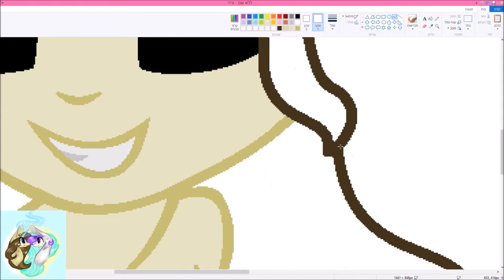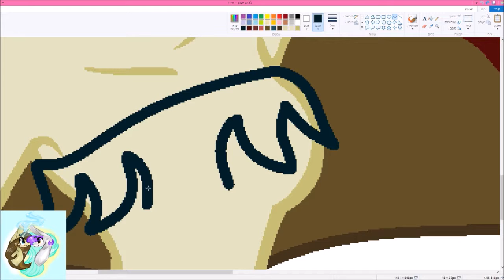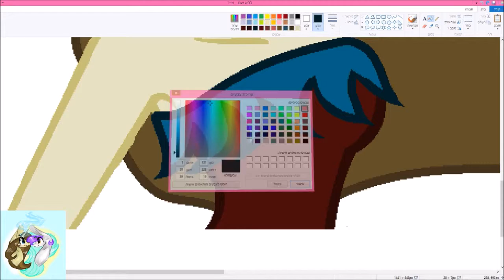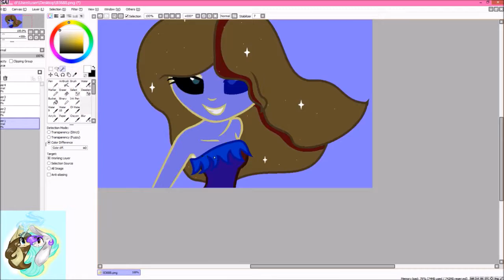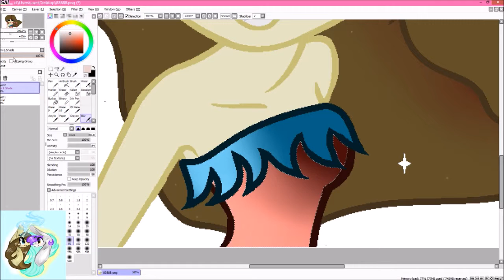MLP Speedpaint -Rooli dark side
Skype - Rooli R TV\rona

Art trades: Ask my
Commission: Closed
Collabs: Open
Request: Closed